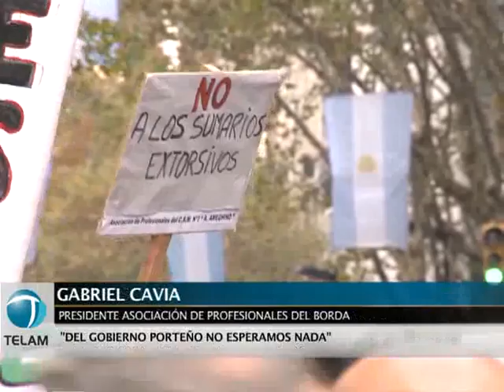"Del Gobierno porteño no esperamos nada"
Debido a la rotura de un caño, desde hace treinta y tres días el Hospital Borda no tiene gas. Trabajadores, cuerpo médico y distintos representantes del sector de la salud de la Ciudad de Buenos Aires marcharon a la Jefatura porteña en reclamo de soluciones.

El secretario general adjunto de ATE Borda, Daniel Blanco remarcó "lo que emerge a partir de la rotura de este caño son todas las obras que no se han hecho en tres años y medio" y destaca que los paliativos que ofrece el Gobierno porteño no son suficientes "se están poniendo algunos termotanques pero la red eléctrica no está preparada para estos artefactos, entonces prendemos un anafe y salta la térmica".

Francisco Tito Nenna, legislador del Bloque Encuentro Popular para la Victoria dijo "esto tiene que ver con una política de salud aplicada por el Gobierno de la Ciudad que en lugar de reconocer a la salud como un derecho social lo que hace es un negocio con las empresas privadas, con las clínicas privadas a donde derivan a los pacientes". El legislador porteño convocó a participar en el Hospital Borda el 31 de mayo dado que sesionará la comisión de salud de la Legislatura porteña.

En tanto Gabril Cavia, presidente de la asociación de profesionales del Hospital Borda señaló que "de este gobierno ya no esperamos nada porque no tenemos diálogo, cada vez que hemos querido hablar de salud nos han dicho que hablemos con un ingeniero o un arquitecto, jamás hemos podido hablar de salud".